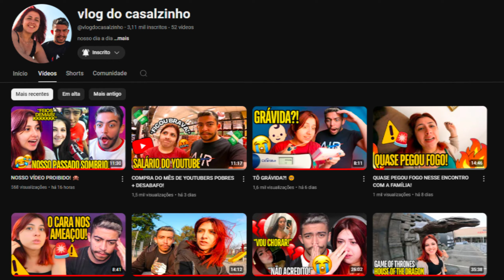😱INSANO: YUJI ITADORI ESTÁ COM PENA DE MATAR SUKUNA! JUJUTSU KAISEN 265 SPOILERS | REACT EM CASAL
Hoje trouxemos o react 😱INSANO: YUJI ITADORI ESTÁ COM PENA DE MATAR SUKUNA! JUJUTSU KAISEN 265 SPOILERS DO TÔ NERD.